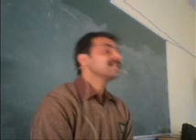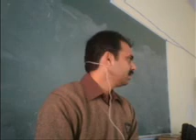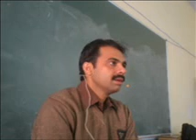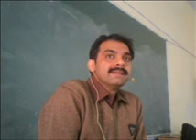108." Exams" why? | Deep Education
🔴 CHECK OUT THIS  ⬇

👍We would like your contribution to making 10 million people reach enlightenment!🌏

deep education | deep knowledge

๑❤MY LIFE CHANGING BOOK  ❤๑

ZENYOGA by P.J. Saher